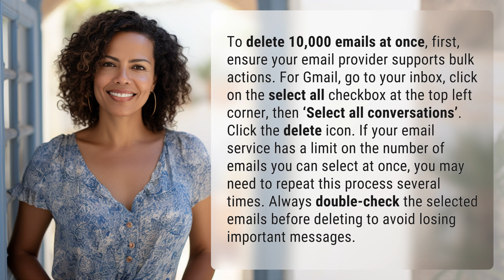How do I delete 10000 emails at once?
Follow these simple steps to clean up your inbox in no time!

Laura S. Harris (2024, April 1.) How do I delete 10000 emails at once?
    🌐 AskAbout.video